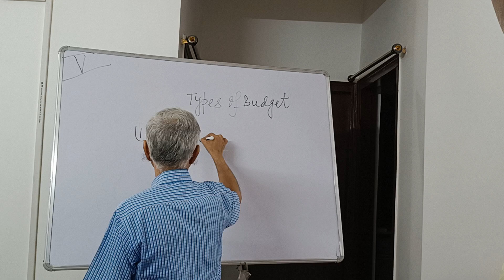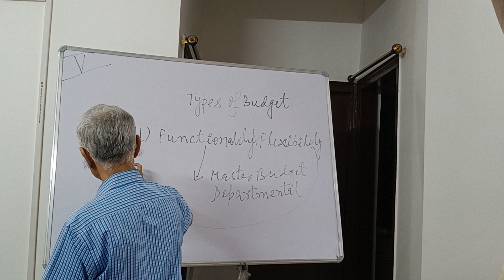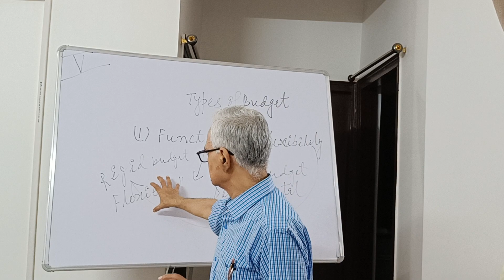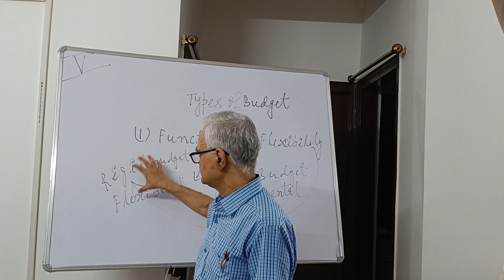Types of Budget (Part -5)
This lecture is delivered by Prof. Lalit Kumar, Faculty of Education, Patna University and is dedicated to his wife Meera Kumari. The lecture is particularly useful for education students and researchers across the discipline. The lecture is specifically useful for M.Ed Students.